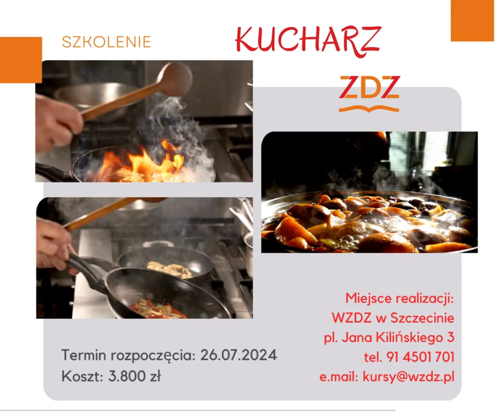Zapraszamy na kurs kucharski do WZDZ w Szczecinie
Zapraszamy na kurs kucharski
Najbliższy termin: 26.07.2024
Koszt: 3.800 zł
Po szkoleniu masz możliwość przystąpienia do egzaminu czeladniczego przed komisją Izba Rzemieślnicza  w Szczecinie
ZAPRASZAMY !!